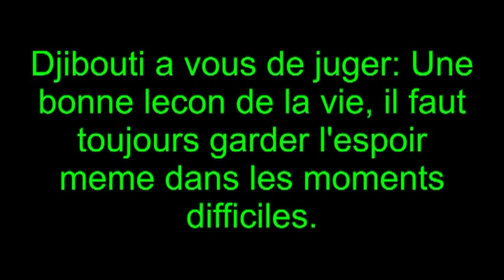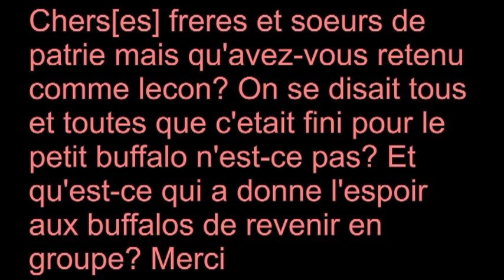Djibouti a vous de juger: Une video pas comme les autres, c'est une bonne lecon de la vie. Must see